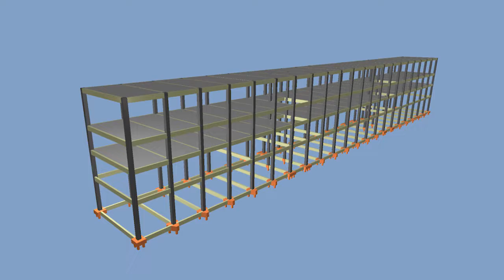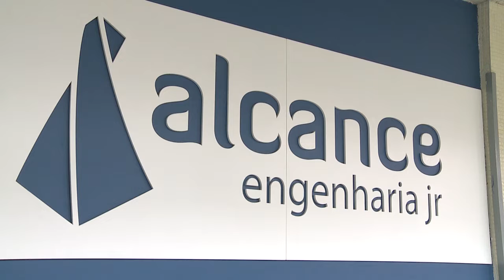Informa | Reforma no Setor Palotina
O Prédio do Seminário, que fica no Setor Palotina da UFPR, vai passar por uma restauração! E a empresa responsável pelo projeto é uma agência júnior da UFPR - a Alcance Engenharia Jr.!